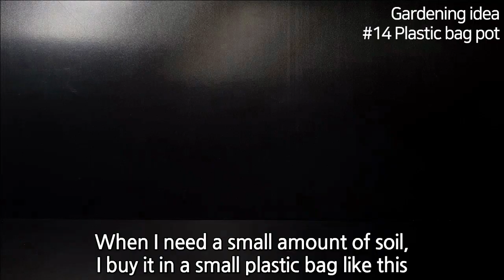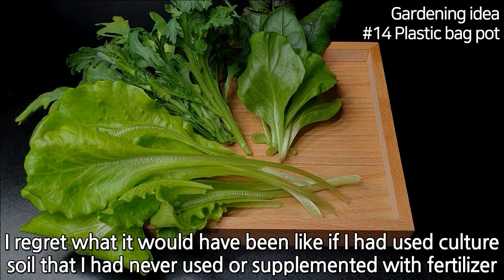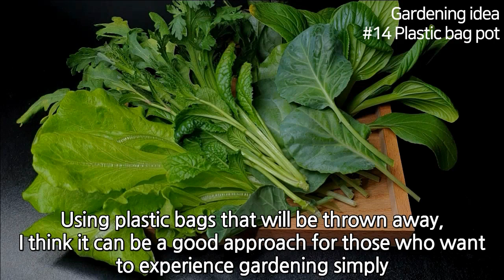Can vegetables grow in plastic bags?｜Plastic bag planters｜Gardening idea #14 Plastic bag pot｜Eng Sub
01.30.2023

Occasionally, you can see flowers or vegetables planted in sacks along the roadside.

If soil can be contained, can it function as a flower pot?

Sometimes I have thoughts about the definition of pots and what pots are.

In the meantime, I saw the culture soil packaged in a plastic bag and thought about using it as a flower pot.

I hope this video will give you pleasure.